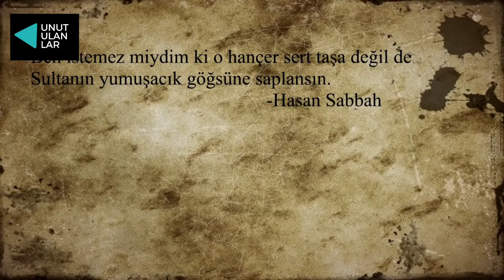Dünyanın İlk Terör Örgütü - Assassins - Haşhaşiler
Haşhaşiler (Arapça: حشیشیة Haşişiyye ya da Arapça: حشاشون Haşşaşun), Sabbahîler ya da Suikastçılar (İngilizce: Assassins), Şîʿa mezhebinin İsmâ‘îl’îyye koluna mensup din adamı Hasan bin Sabbah tarafından 1090 yılının Eylül ayında Elemût Kalesi'ni zapt ettiğinde kurulmuş olan dinî tarikat ve siyasî örgüt.

Haşhaşiler'in tarihi Elemût Kalesi'nin alınmasıyla başlar. Hasan Sabbah uzun süren misyonerlik ve insan kazanma faaliyetleri sırasında Selçuklularla mücadele etmek için rahat edebileceği ulaşılmaz bir yer aramış, Deylem'de yaptığı faaliyetler sırasında Alamut Kalesi'nde karar kılmıştır. Büyük ve yüksek bir kayalık tepe üzerine inşa edilmiş olan bu kaleye sadece dar bir patikadan ulaşılmaktaydı.

Hasan Sabbah buraya vardığında kale onu Selçuklu sultanından almış olan Zeydî-Alevîler Hanedanlığı soyundan gelen Alevi Mehdi adındaki bir hükümdarın elindeydi.Önce bölgeye dâîlerini yollayan Hasan, bölge halkını ve Alamut'ta yaşayanları kendi tarafına çekmiştir. Hasan Sabbah bu olayları şöyle anlatmaktadır:

“Ve sonra Kazvin'den Alamut Kalesi'ne bir dâî gönderdim. Alamut insanlarından bazıları dâînin telkinlerine uyup mezhep değiştirdiler ve Alevileri de buna teşvik ettiler. Dâî yenilgiye uğramış gibi göründü ancak bir yolunu bulup dönmelerin tümünü kale dışına çıkardı ve bütün kapıları kapatarak kalenin sultanın malı olduğunu ilan etti. Uzun münakaşalardan sonra onları yeniden içeri aldı ve insanlar da daha kötüsüyle karşılaşmamak için onun himayesi altına girdiler.

Bundan sonra 4 Eylül 1090 günü gizlice kaleye alınmış, kalenin önceki sahibi elinden bir şey gelmediği için kaleyi terk etmiştir. İranlı tarihçilere göre Hasan Sabbah, Mehdi'ye üç bin altın dinar değerinde bir senet vermiştir. Böylece Hasan Sabbah ve Haşhaşiler örgütlerini resmen kurmuş ve faaliyetlerine başlamışlardır.

Haşhaşiler, Orta Çağ İslam dünyasında çok önemli rol oynamışlardır. Büyük Selçuklu Devleti'nin en parlak döneminde düşüşe geçmesine ve Sencer, Berkyaruk ile Muhammed Tapar arasındaki taht kavgalarına önemli etkide bulunmuşlardır. Bu süreçte bazı Selçuklu sultanlarıyla müttefik olan Haşhaşiler çoğuyla da mücadele içinde olmuşlardır. Selçukluların dağılmasından sonra da etkisini sürdüren İran Haşhaşileri Moğolların İran'ı ve Bağdat'ı ele geçirmesine kadar ayakta kalmış, sonrasında ise Moğol-Nizari Savaşı sonucu son liderleri Rükneddin Hür Şah'ın Hülagü'nün isteklerine uymasıyla 1256 yılında Alamut Kalesi, teslim olmuş 1258 yılında Lemeser Kalesi ele geçirilmiştir. Ancak Girduh kalesi 1270 yılına kadar direnmiştir. Moğollar başta Alamut Kalesi olmak üzere tüm kaleleri yakıp yıkmışlardır. Bölgedeki 100.000'i aşkın İsmailiyi Möngke Hanın emriyle katletmişlerdir. Suriye Haşhaşileri Haçlı Seferleri sırasında siyasal olaylarda önemli bir rol oynamışlardır. Raşidüddin Sinan el-İsmaili döneminde siyasal ve öğretisel olarak en parlak dönemlerini yaşamışlardır. 1273 yılında ise kalelerini Baybars'a teslim etmişlerdir.